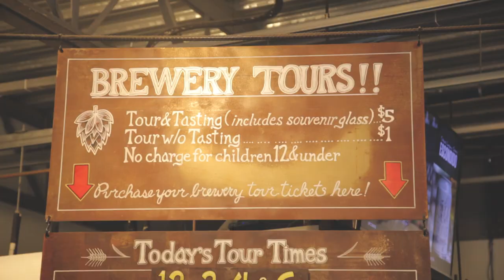Stone Brewing - New Extended Escondido Brewery Tour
to make a reservation for a brewery tour at our Escondido, Richmond and Berlin locations!